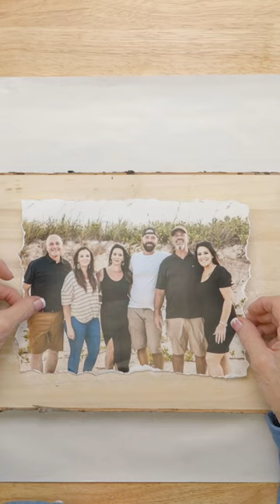Mother's Day DIY Art Gift Idea with Mod Podge and FolkArt One Stroke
Don't miss out on creating a beautiful handmade frame for your mom this Mother's Day. Create art out of a memory with a Mod Podged photo and beautiful hand-painted florals. Whether you're a beginner or a pro, Donna Dewberry's FolkArt One Stroke program was designed for everyone!